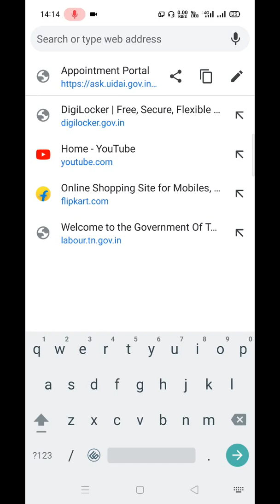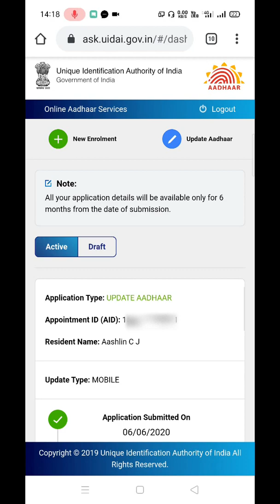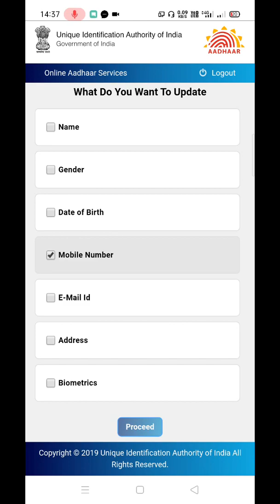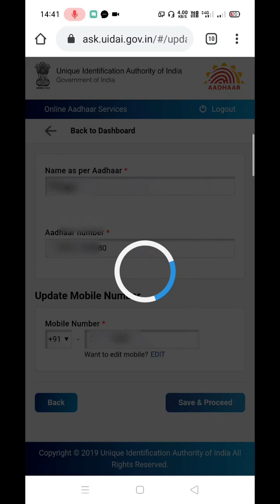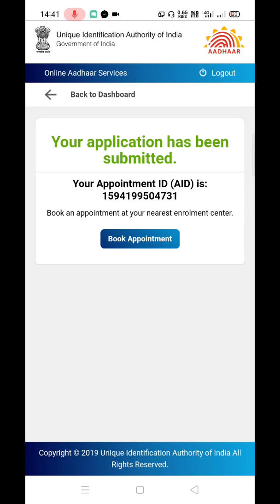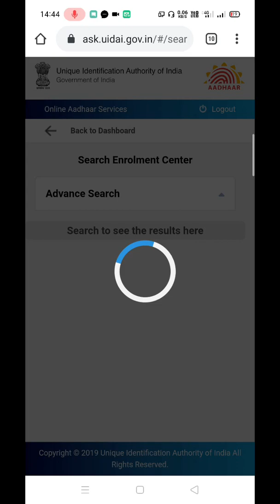How to update Aadhaar online in your smart phone tamil/வீட்டில் இருந்தபடியே ஆதார் correction தமிழில்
How to update Aadhaar details online in your smart phone Tamil/வீட்டில் இருந்தபடியே ஆதார் correction பண்ணலாம் தமிழில்